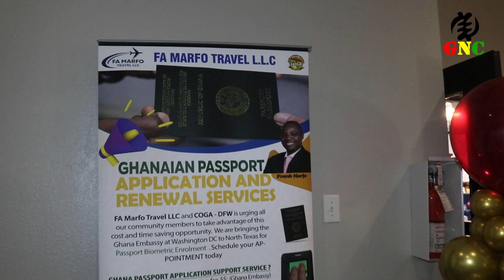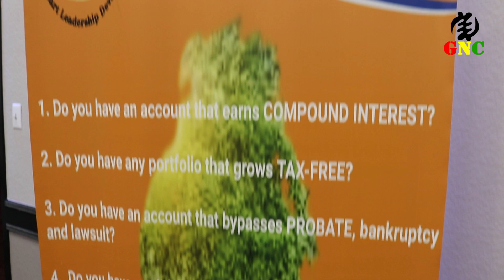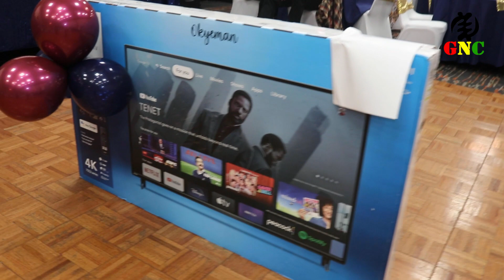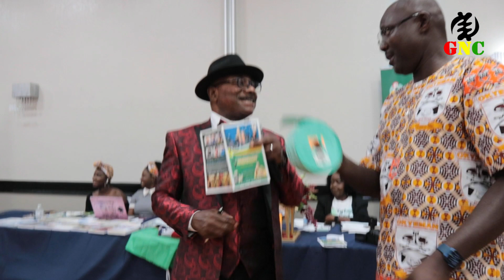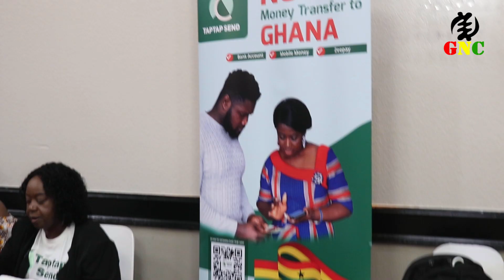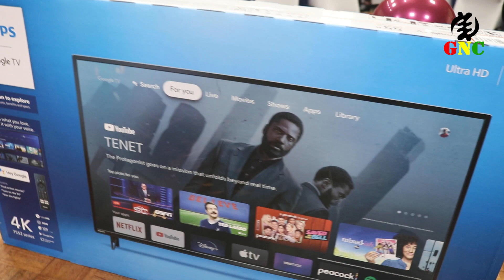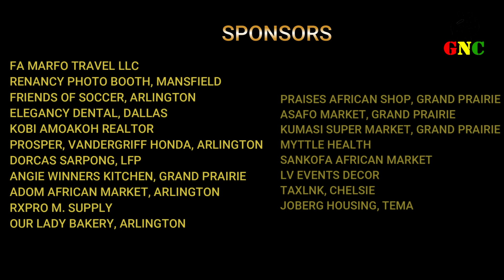OKYEMAN Association of DALLAS, Celebrates 5TH Anniversary.-06/17/23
Okyeman Association is 5 years old and they celebrated it in grand style to raise funds to go support the chips Apapam Clinic in Kyebi.